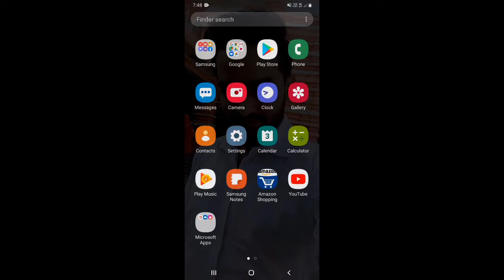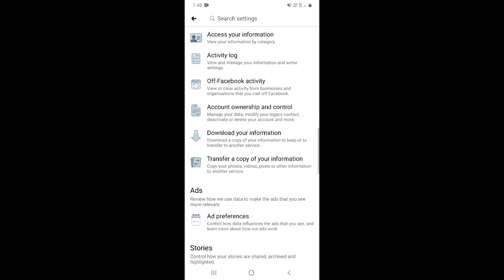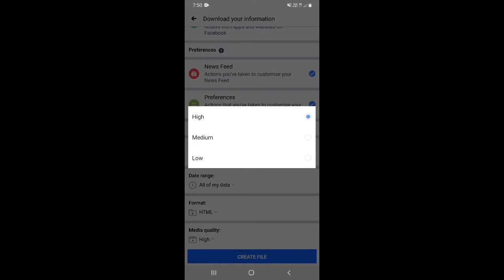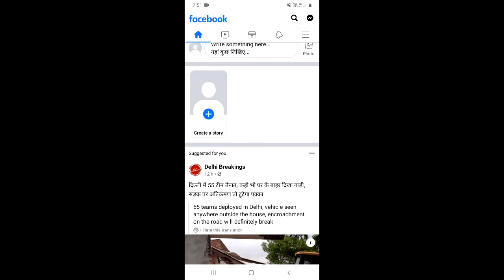Facebook se data kaise download kare | How to download full copy of facebook data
Dosto, is video me maine apko sikhaya hai ki aap facebook se data kaise download kar sakte hai.

दोस्तों, इस वीडियो में मैंने आपको सिखाया है कि आप फेसबुक से डाटा कैसे डाउनलोड कर सकते है |